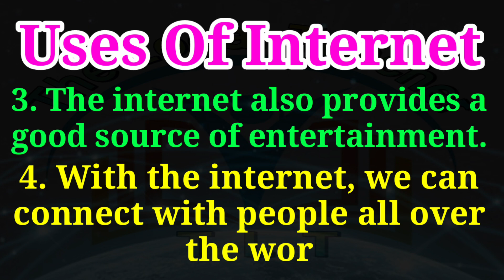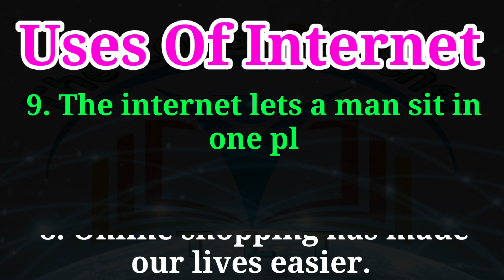Uses Of Internet || 10 Lines On Uses Of Interest in English || Eassy On Uses Of Interest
Uses Of Internet
10 Lines On Uses Of Interest in English
Eassy On Uses Of Interest
Internet
Internet uses
Uses of interest Eassy in english
10 lines about uses of interest in english
Internet uses eassy in english
Internet eassy in English